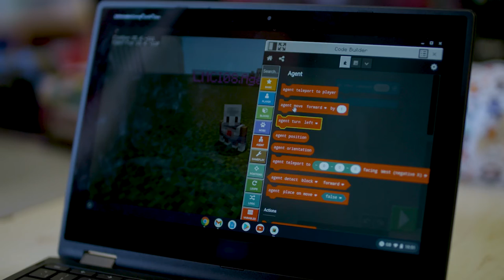Breaffy National School in Ireland empowering students with Minecraft: Education Edition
"It has given everybody an equal voice” says Colin Syron, primary school teacher in Breaffy National School, Mayo, Ireland. Watch how Colin’s class, aged 10-12 years old became empowered to learn with Minecraft: Education Edition in their school and how he as a teacher, with the support of Dream Space TV, opened new worlds of learning.